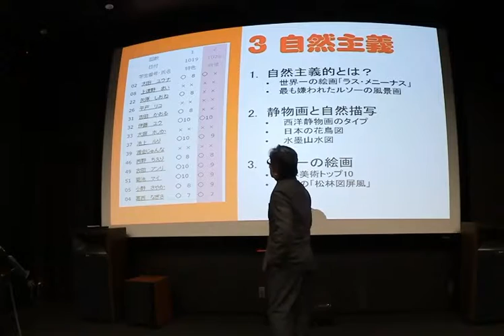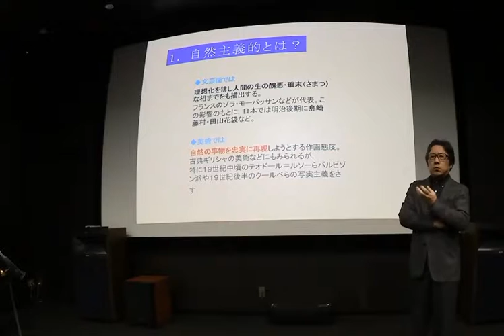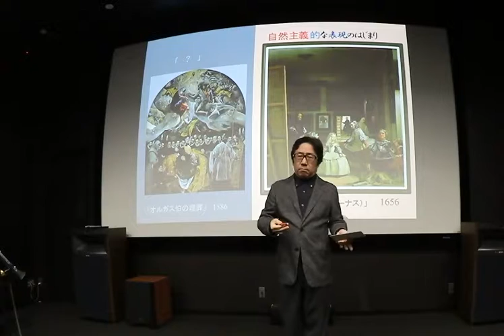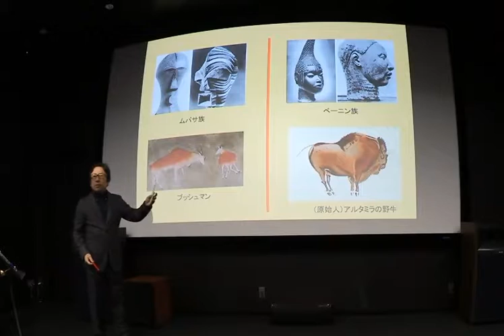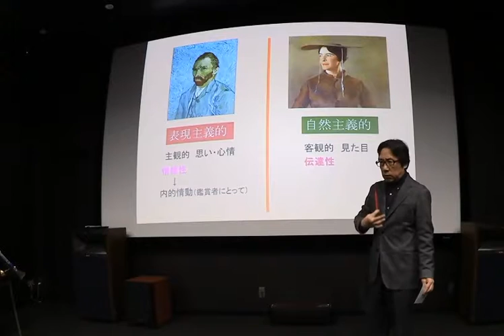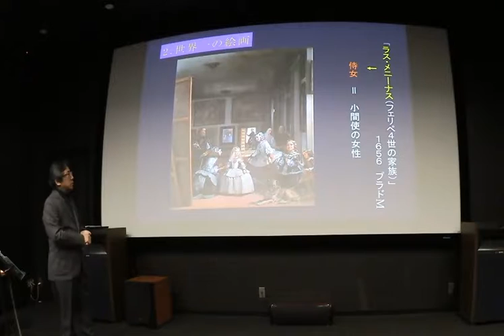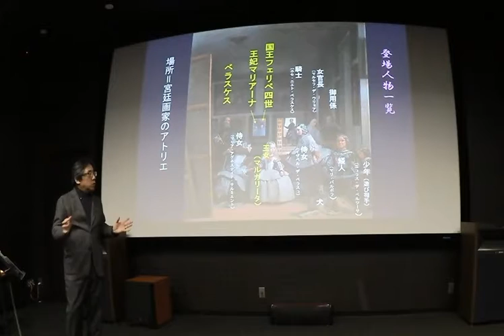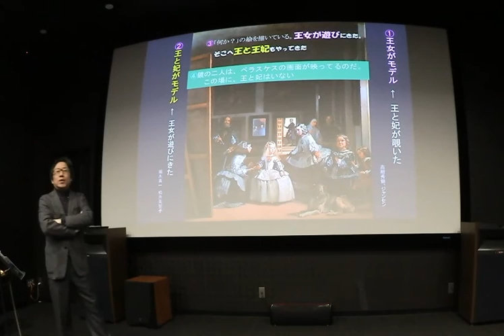第3回 1 自然主義とは